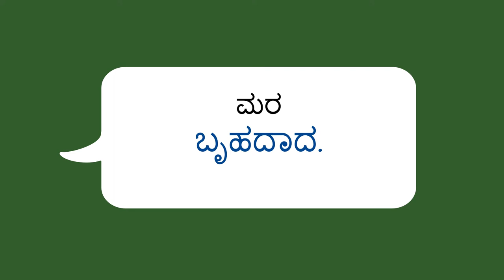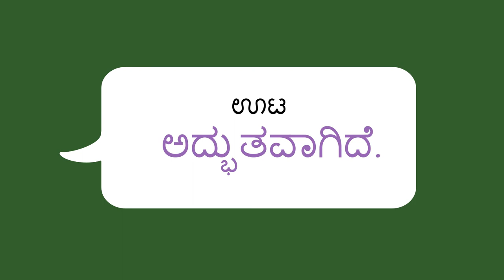ಸಾಮಾನ್ಯ ಪದಗಳ ಬದಲಿಕೆ - Replacing Common Words (Kannada)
ದೈನಂದಿನ ಜೀವನದಲ್ಲಿ ನೀವು ಮಗುವಿನೊಂದಿಗೆ ಮಾತನಾಡುವಾಗ ವಿಷಯಗಳನ್ನು ವಿವರಿಸುತ್ತಿರುವಾಗ ಹೊಸ ಪದಗಳನ್ನು ಕಲಿಸಲು, ಸಾಮಾನ್ಯ ಪದಗಳನ್ನು ಸಮಾನಾರ್ಥಕ ಪದಗಳೊಂದಿಗೆ ಬದಲಾಯಿಸಿ ನೀವು ಮಗುವಿಗೆ ಸಹಾಯ ಮಾಡಬಹುದು.

You can help a child learn new words for describing things when you speak to them in daily life and replace a common word with a similar word.